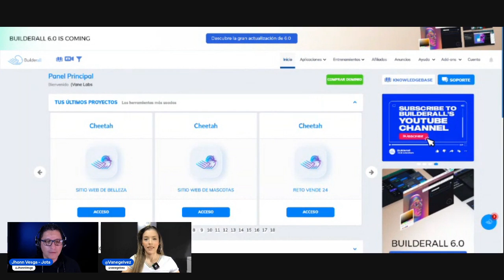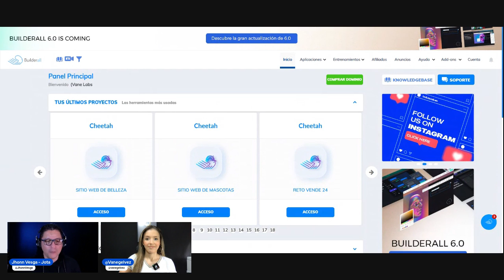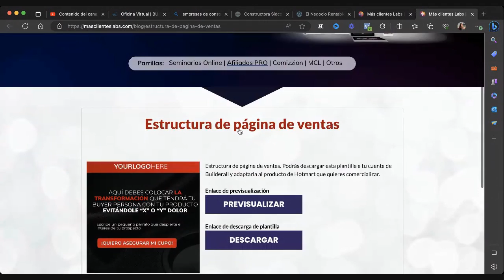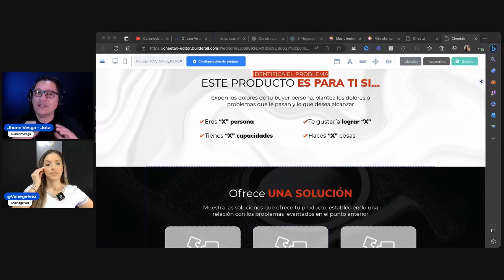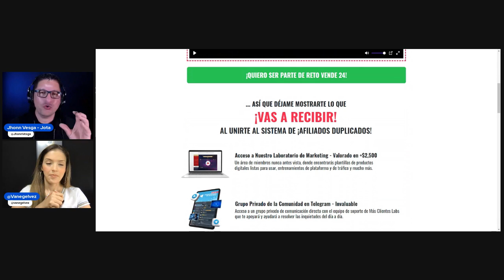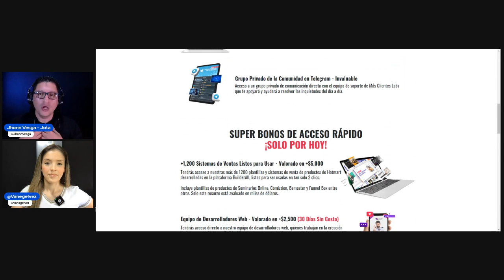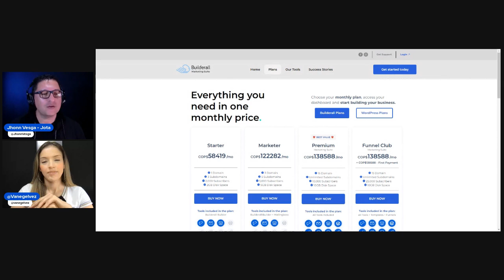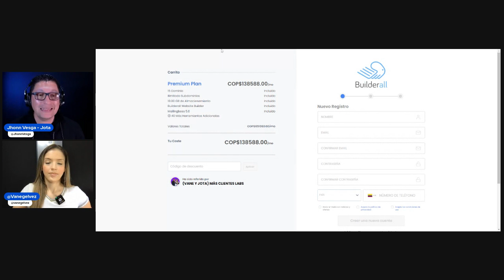✅¿BUILDERALL vale la pena en 2023? ✅| Económica, Completa y fácil de usar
No hay discusión, BUILDERALL se convierte en la plataforma más robusta y económica del mercado, la mejor opción para tener tu negocio en Internet. Los planes de Builderall se adaptan por país con el objetivo de que más emprendedores y empresarios puedan tener todo su negocio en Internet en una sola plataforma.

👉Revisa cada uno de los beneficios que obtendrás al hacer parte de nuestra comunidad.

Te adelantamos, tenemos más de 1300 sistemas de ventas de:

✅Seminarios Online
✅BeMaster
✅Afilia2Pro
✅Fabrica de Lanzamientos
✅Comizzion
✅ Hotmart - Productos en crecimiento.

Si quieres acceder a estos embudos listos para vender en 24 horas creados con BuilderAll, solo accede a nuestra comunidad haciendo clic en el siguiente enlace

Te ayudamos a hacer de BuilderAll una herramienta estratégica de ventas para tus